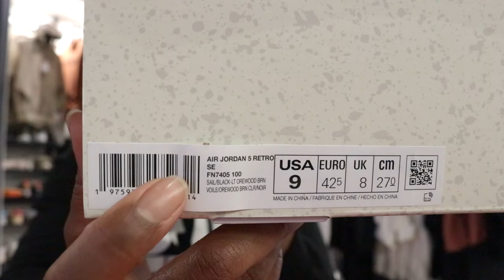LET'S TAKE AN EARLY LOOK AT THE AIR JORDAN 5 SAIL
Main Instrumental:
NAMELESS - Jonti Loops (produced by NAMELESS)

Royalty!!!